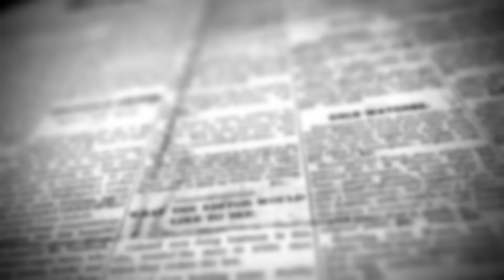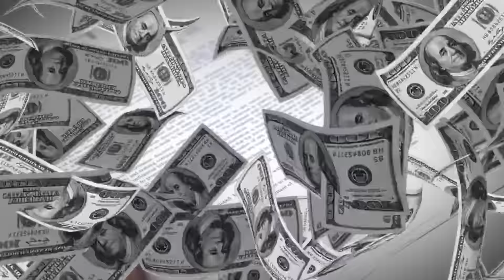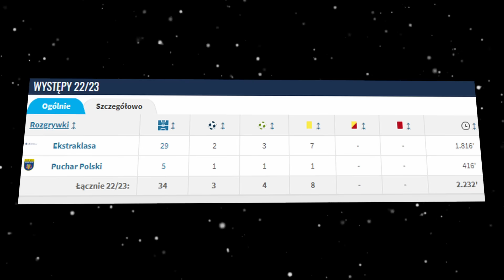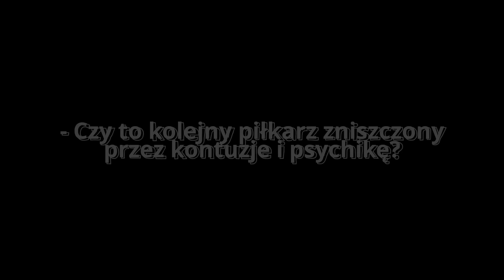BARTOSZ KAPUSTKA - PIŁKARZ KTÓRY MINĄŁ SIĘ Z KARIERĄ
Kolejny odcinek z naszej serii analiz karier piłkarskich, a raczej analizowania co poszło w nich nie tak. Tym razem przyjrzymy się sprawie naszego rodaka.